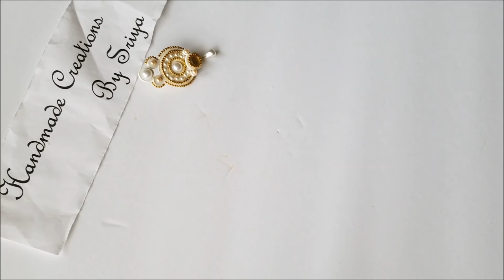How To Make Quilling Paper Earrings||Paper Earrings Soutache Style||Paper Quiling Tutorial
Make quilling earrings soutache style||beautiful quilled earrings||paper quilling||quilled earrings||paper earrings||soutache earrings tutorial